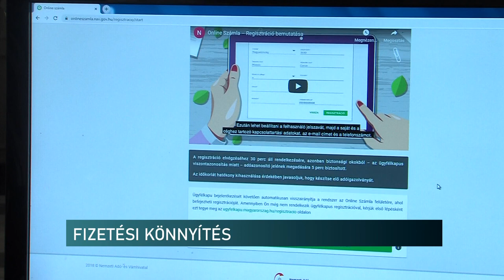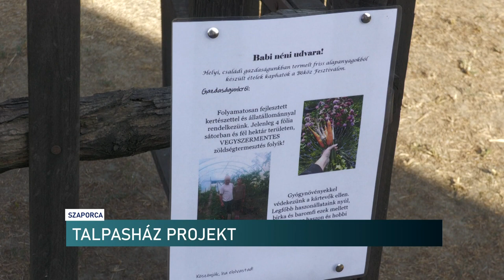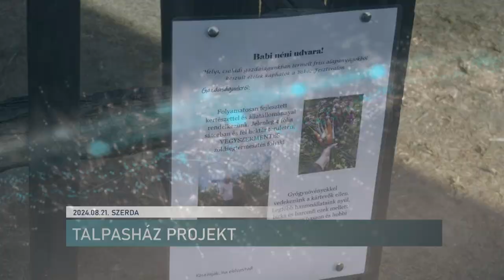Híradó - Pannon TV 20240821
Kutyavásár a NAV-nál - keresőmunkára keresnek ebeket az adóhivatalnál
Pécsen is megünnepelték augusztus 20-át
Segítség az adózóknak - fizetési könnyítést adhat a NAV
Eredeti anyagokból megépített talpas házak az Ormánságban